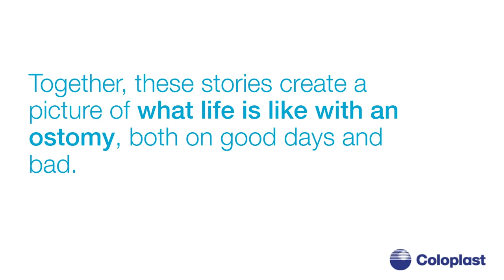Reflecting on Your Own Experiences for World Ostomy Day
The theme for this year’s World Ostomy Day is Many Stories, One Voice. Every story is different, but together, we can raise awareness of what it’s like to live with a stoma, whether it’s been months or years since your surgery.

Share your own story, using the hashtag

World Ostomy Day 2015 is organized by The International Ostomy Association, IOA

MyOstomyStory is initiated by Coloplast A/S, UncoverOstomy, IOA and partners.

By submitting your story via MyOstomyStory, you allow Coloplast A/S and partners to display it via own websites